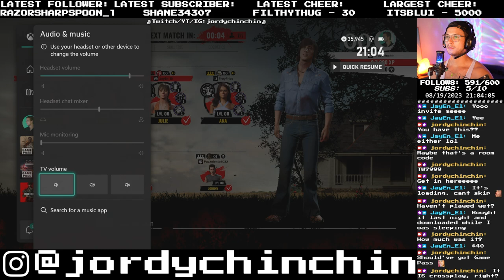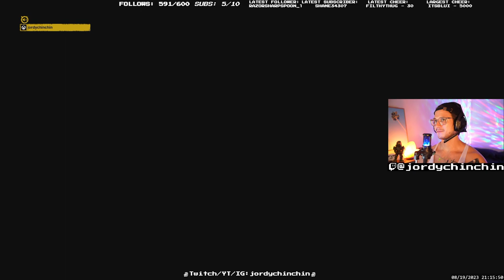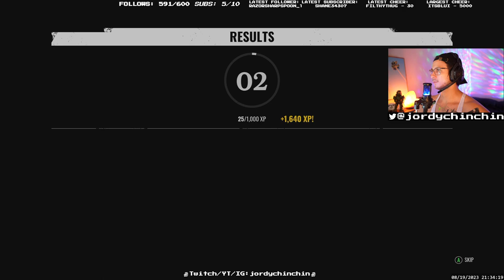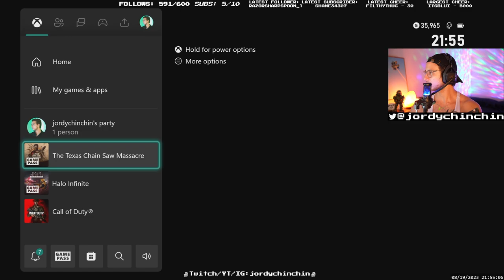The Texas Chainsaw Massacre - w/ JayEn_El - 🗿SHOULDER SATURDAY🗿 [8.19.2023]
The Texas Chainsaw Massacre - w/ JayEn_El - 🗿SHOULDER SATURDAY🗿 [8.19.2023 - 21;02]